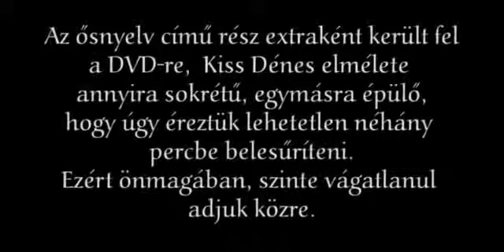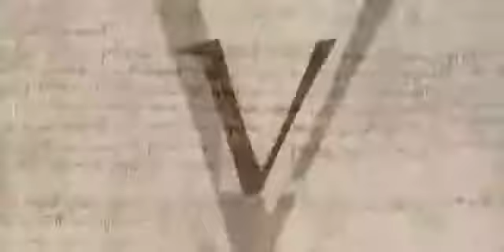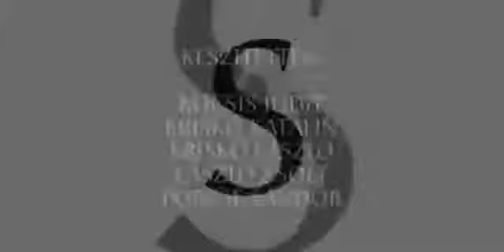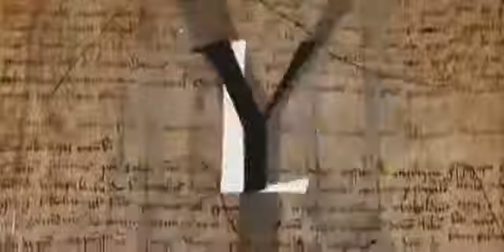Kiss Dénes - Magyar ősnyelv